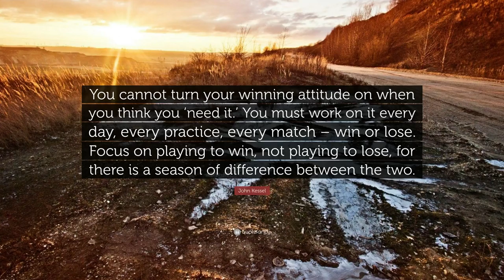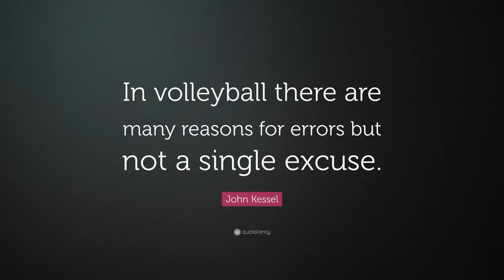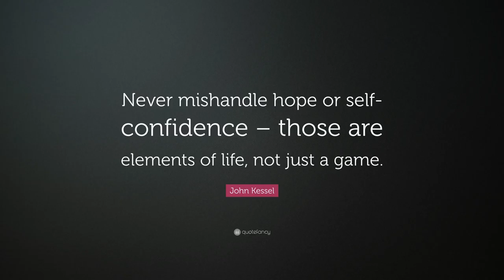TOP 20 John Kessel Quotes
“Study hard, practice hard, play ferociously.”
— John Kessel (00:00)

“Play your heart out each game, so you can look your teammates in the eyes and ask, without saying it, ‘I played full out, did you?’”
— John Kessel (00:07)

“Trying simply provides an excuse for not doing.”
— John Kessel (00:14)

“Being left-handed has its advantages in volleyball. Few people know enough about your spike and serve to give you advice.”
— John Kessel (00:21)

“You cannot turn your winning attitude on when you think you ‘need it.’ You must work on it every day, every practice, every match – win or lose. Focus on playing to win, not playing to lose, for there is a season of difference between the two.”
— John Kessel (00:28)

“Use volleyball quotes to motivate your teammates to play hard.”
— John Kessel (00:35)

“Less effort in this game makes more results.”
— John Kessel (00:42)

“Don’t ask yourself what you did wrong; ask yourself what you did right.”
— John Kessel (00:49)

“Shared victory is a double victory, shared defeat is half-defeat.”
— John Kessel (00:56)

“Never back down, never fear anyone, for the best opponents will help you to play your best.”
— John Kessel (01:03)

“Kids on a team are like flowers in a bouquet, there is always one that wants to face a different way than the arranger desires.”
— John Kessel (01:10)

“In volleyball there are many reasons for errors but not a single excuse.”
— John Kessel (01:17)

“Good players win volleyball games for you, not tall players.”
— John Kessel (01:24)

“Nothing makes a player more productive than the last minute.”
— John Kessel (01:31)

“The wise coach takes all the heat when his players lose, and gives them all the credit when they win.”
— John Kessel (01:38)

“Ethics is for people with full bellies.”
— John Kessel (01:45)

“Coaching is something that takes place only when learning does. No matter what you are doing in your practices, if your players are not learning something significant, you’re really not coaching. If a player fails in a game, the coach may have failed in practice.”
— John Kessel (01:52)

“Players need you to care, especially when they do not deserve it.”
— John Kessel (01:59)

“Never mishandle hope or self-confidence – those are elements of life, not just a game.”
— John Kessel (02:06)

“I am here to give my players the little push they need, just like they needed long ago, when first learning the art of the swing. All you needed then was a little push, and quickly you were pumping away, flying higher and higher, without any more help from the ‘coach.’”
— John Kessel (02:13)